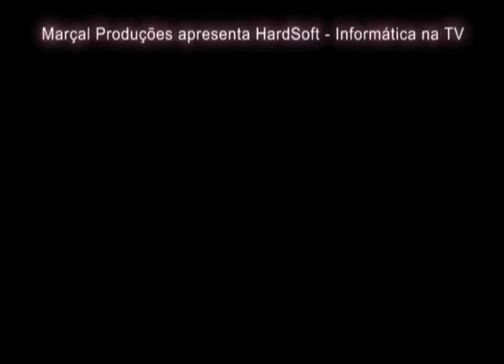HardSoft 701 - Bloco 1 (exibido 02/04/16)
- Programa para atualizar drive de pc
- Qual a diferença entre Linux e Mnics
- Pode trocar o sistema da TV?